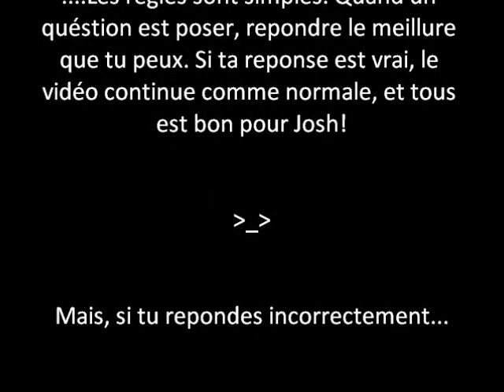Start of Trivia Game....Question 1 (2)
And here it is, for real. Now with 100% more theme music!